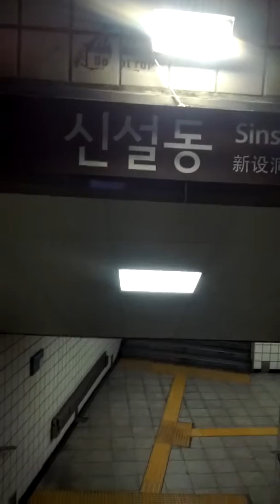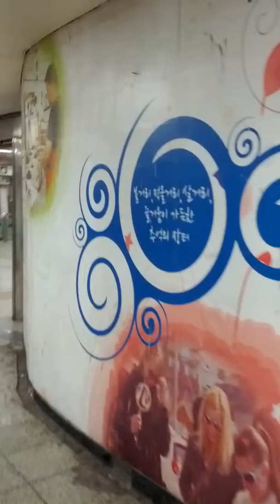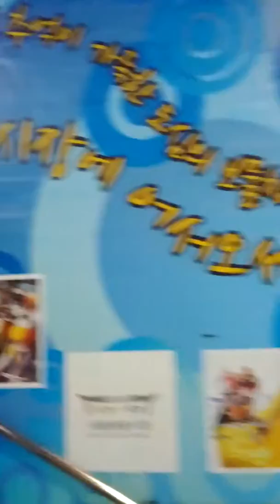Sin Seol-Dong Station(126)-01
Sun 22nd Dec 2019(AH 1441 Rabi Al-Thani)
Isha Prayer Salat Alert here...